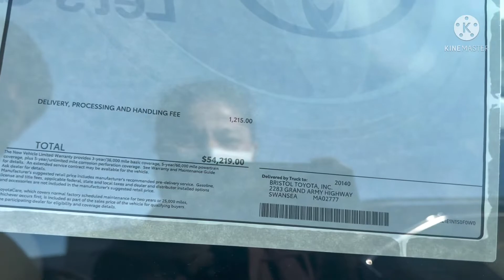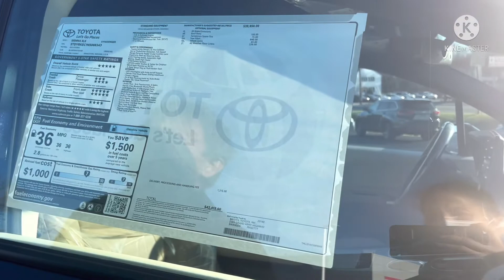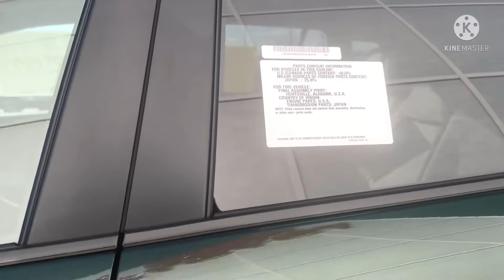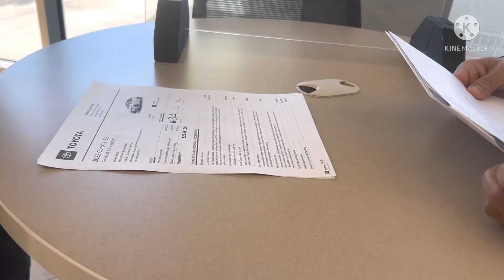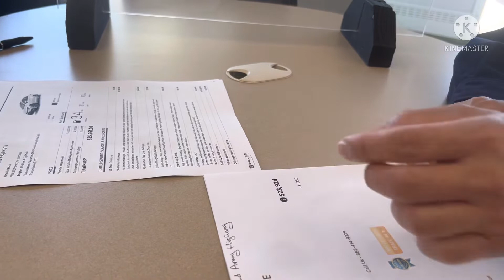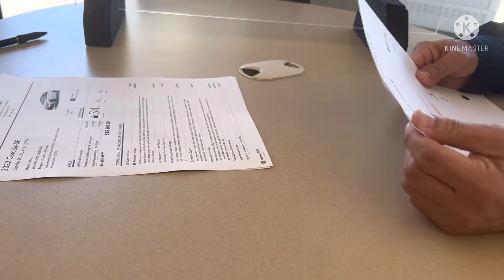สวัสดีค่ะพี่น้อง มื้อนี้พาพี่น้องมาเลาะเบิ่งรถและสั่งรถ ສະບາຍດີພີ່ນ້ອງ ມື້ນີ້ພາພີ່ນ້ອງມາເລາະເບິ່ງລົດ